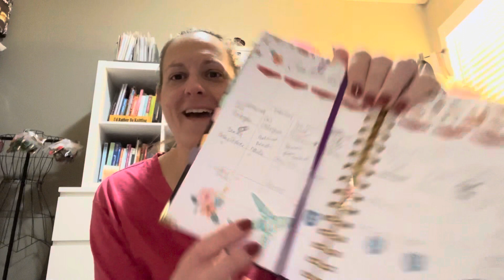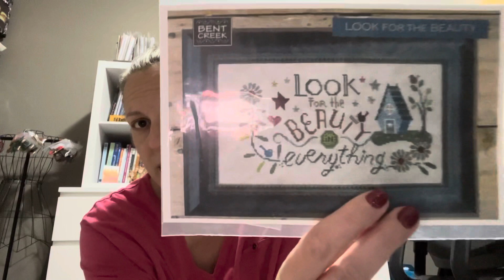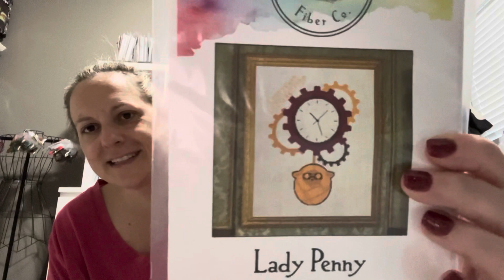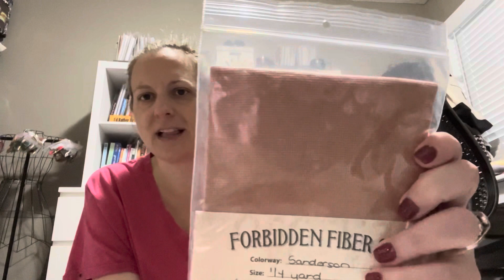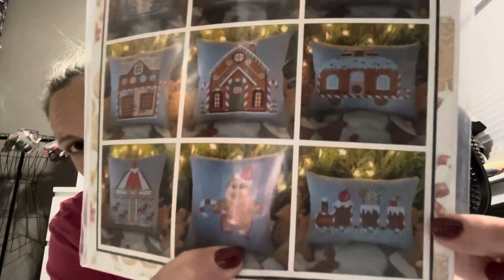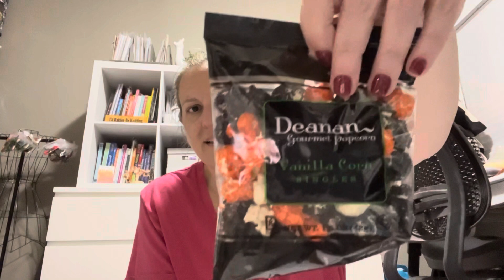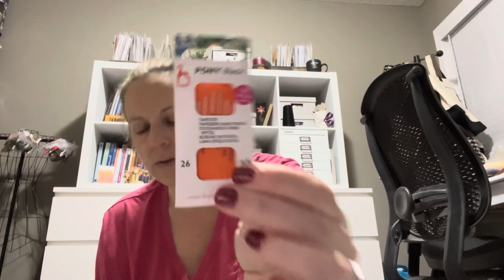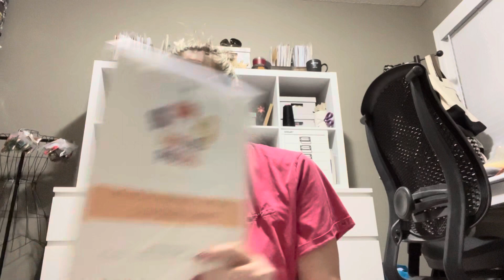FlossTube #28 - Just a bit delayed but getting back in track…LOTS OF HAUL